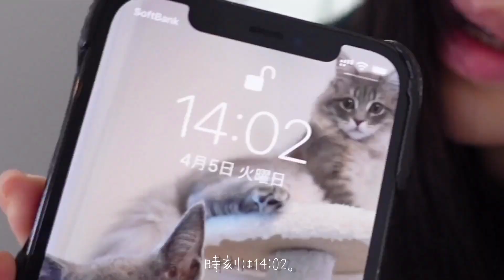【GRWM】お出かけ前の私の日常🌤一緒に準備しよ？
今日は初の【GRWM】を撮ってみました！
どんなに余裕もって起きてもいつもバタバタで
しかも撮影なんかしちゃったから
もう大パニックでした後半ｗｗｗｗｗ

みんなにプライベートや素の私をもっと知って貰えたら嬉しいなと思って撮ったので、是非同棲してる感を味わってもらえれば…♡♡（笑）

毎週火曜と金曜更新です！
しっかり概要欄まで読んでくれたあなた！

次回更新は4/12だよ🎶お楽しみに！☆